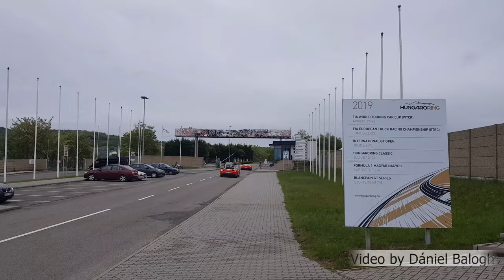Ferrari Meeting cars Start up, Brutal Exhaust/Revving Sound And Acceleration